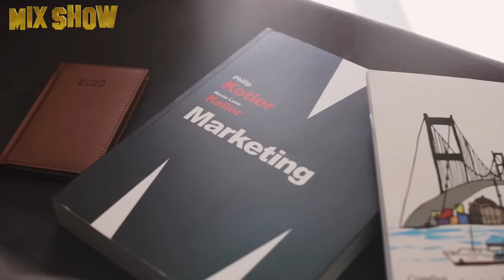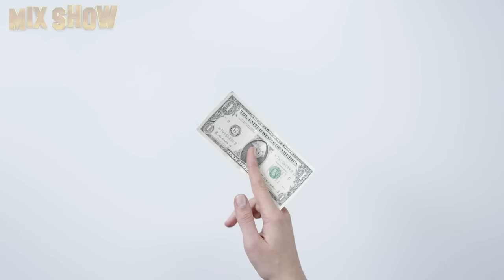Kevin Costner | How Hollywood's main bodyguard lives and how much he earns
Kevin Costner is an American actor, director, producer, and businessman. He is known as a steel-eyed womanizer who keeps honor and dignity in any situation, and yet he could have become a marketer or financier. In this video we will tell you about the twists and turns of this actor's fate.